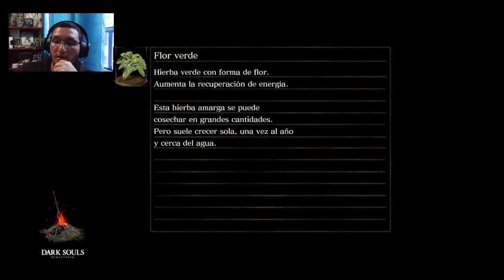Dark souls remastered